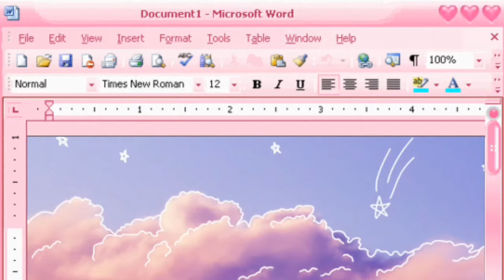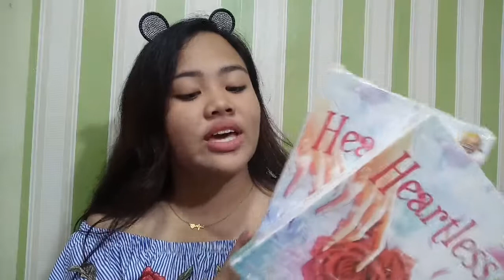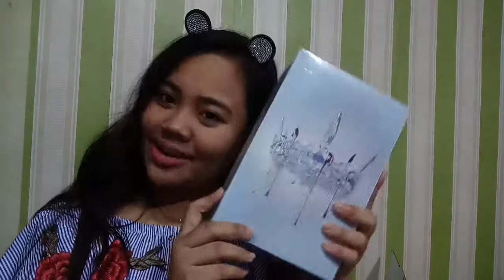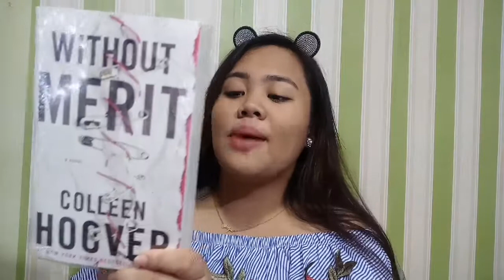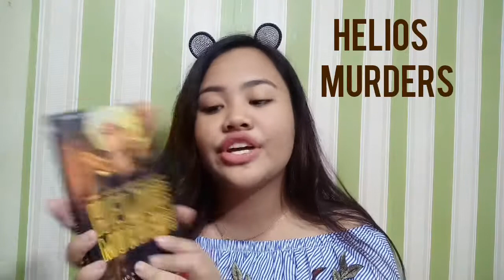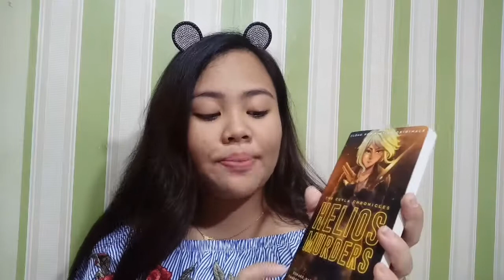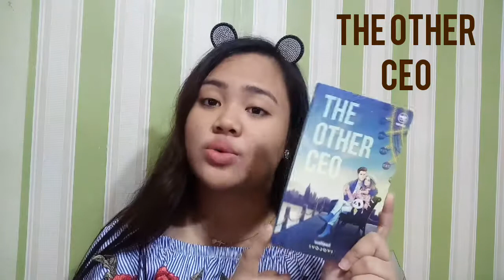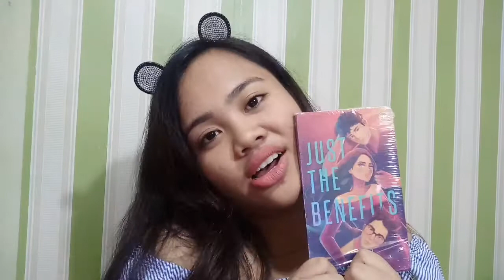BOOK HAUL 2018 | Ellise Dane Keziah (Philippines)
Huge Book Haul 2018! First book haul this year.

Facebook: Ellise Dane Keziah Valde
Twitter & Instagram: @danexxi

Comment for critics and new suggestions.

PS. I'm not bragging anything, I just want to share my collection. 🤗